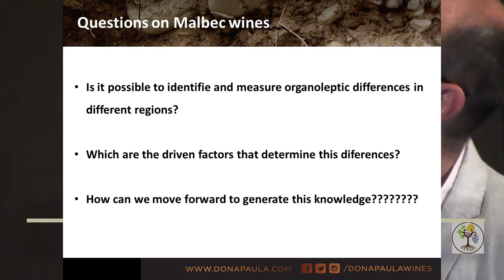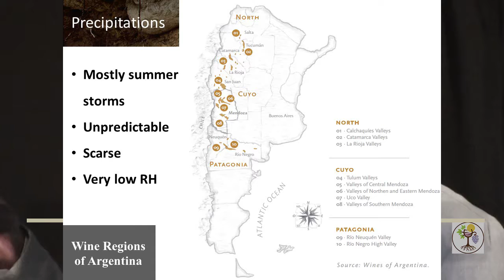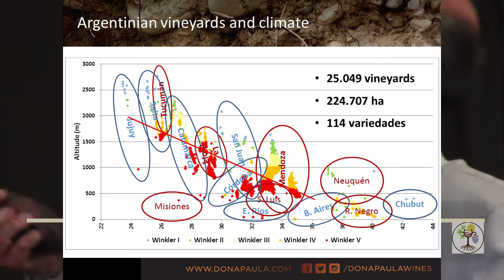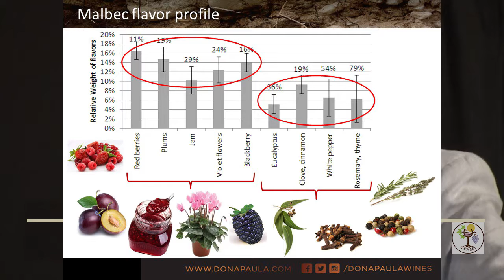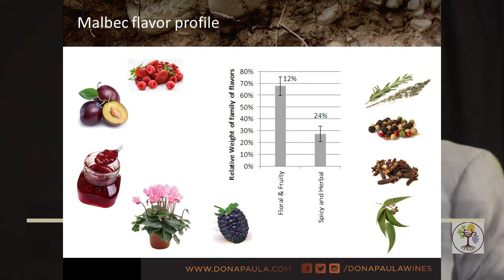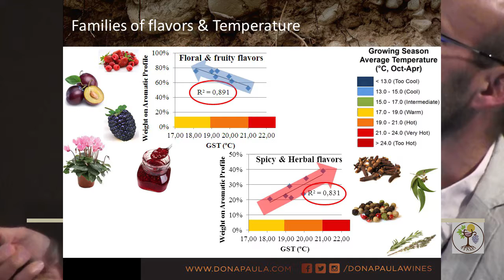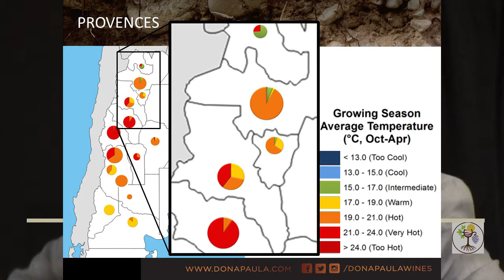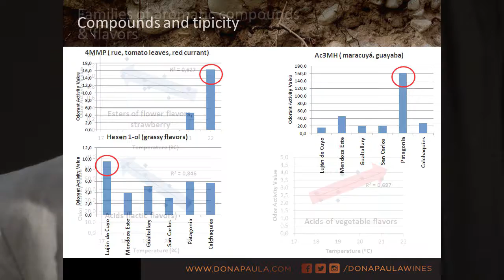Malbec From Argentina: Influence of Climate on Aromatic Components and Organoleptic Profile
Martin Kaiser (Dona Paula) presents at the 11th International Terroir Congress, held July 11-14, 2016 in the Willamette Valley of Oregon. His presentation is available as a .pdf